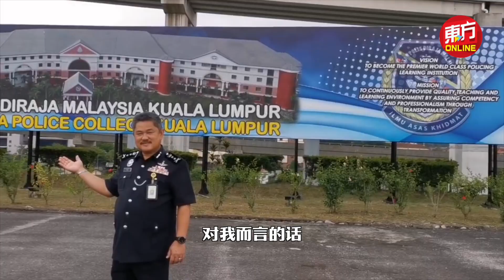穿上警服就要有为国为民的使命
一套制服就是一份责任，穿上警察制服就应该有为国家和人民服务的使命感，并非只是为了打工赚钱。

在警队服务35年于日前退休的前蕉赖警察学院指挥官拿督陈忠仁接受《东方日报》专访时指出，警察的职责是为国家与人民服务，只有对警队保持热忱，才能在这条道路上走得更长更远。